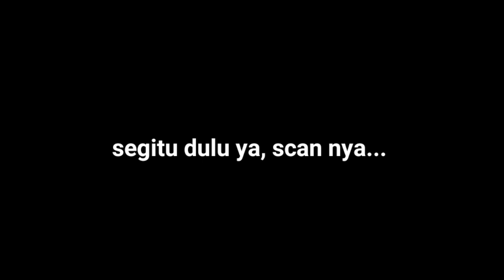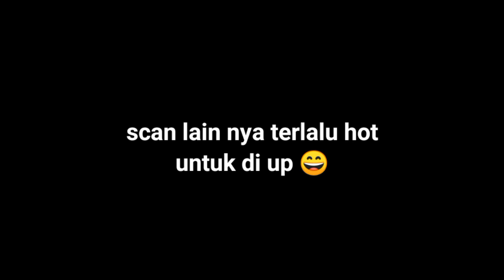melamar kerja berujung, bercocok tanam ❗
Full 2 jam 52 menit